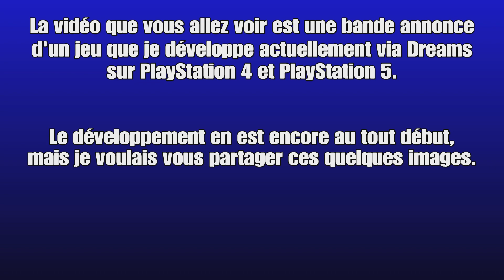Projet Elrinna Bande Annonce 1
Je crée mon propre jeu vidéo via Dreams
Prochainement sur PS4 et PS5 !